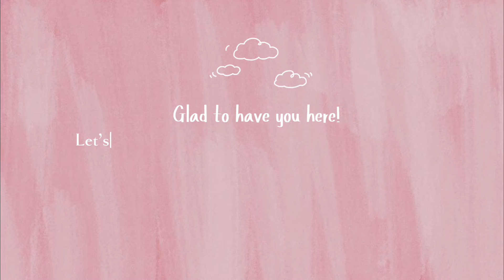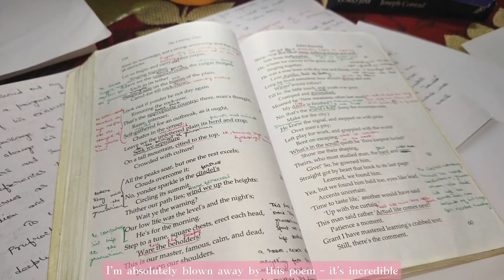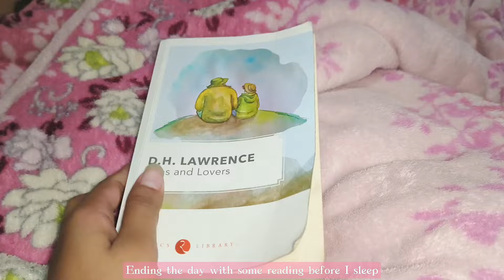A Relaxing Day Vlog🍃🪐🌾 : Sipping Lemonade🍋 and Enjoying Life🎀✨🕯️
Come along as I share a refreshing day filled with simple pleasures. I start by making icy mint lemonade with fresh ingredients from the garden, then head out to run a few errands . Later, I enjoy a quiet tea and biscuit break and spend time outdoors, taking in the beauty of the paddy fields and treat myself to some ice cream. It’s all about slowing down, savoring life’s little joys, and connecting with nature. Hope you find this vlog as relaxing as I did!"